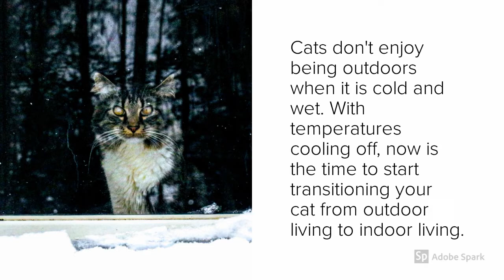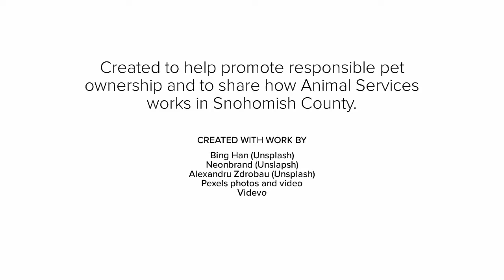Keep Your Cats Safe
Outdoor cats are more at risk of being mistreated by humans, struck by a car, attacked by predators or exposed to disease or toxins. To keep your cat safe, help them make the transition from outdoor living to indoor living. Your cat will thank you for it.